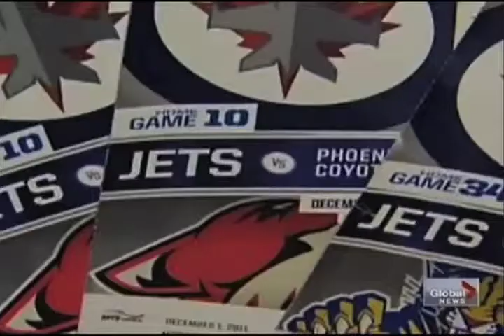Manitoba Crowns score Winnipeg Jets season tickets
Prairie Director Colin Craig discusses how Manitoba cabinet ministers, senior bureaucrats and political appointees received tickets to Winnipeg Jets' games. The tickets were obtained through sponsorships of the Winnipeg Jets bought by Crown Corporations. Colin obtained the information through Freedom of Information. Colin also questions why some Crown Corporations bought season tickets?